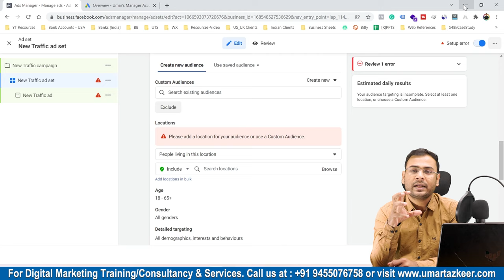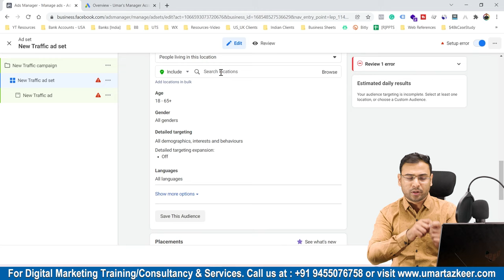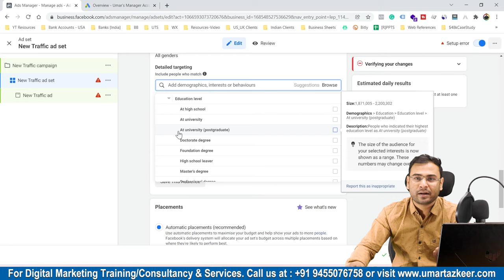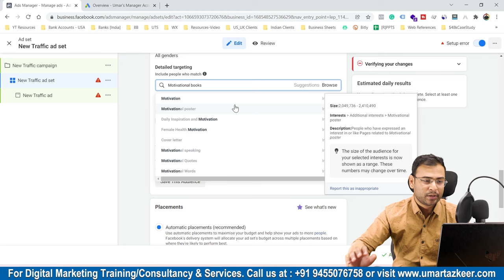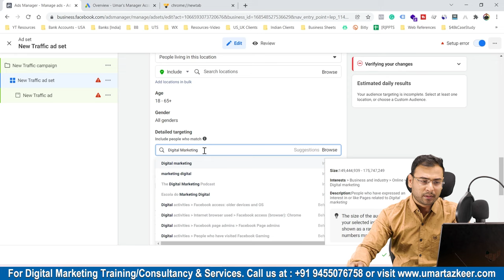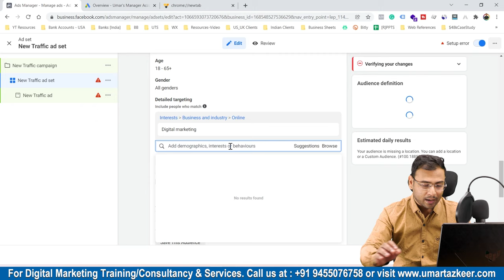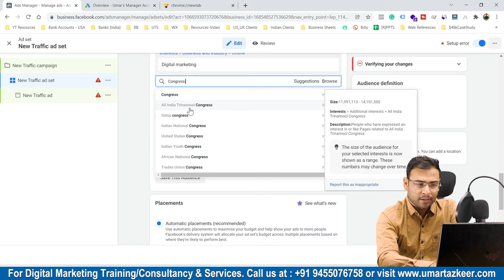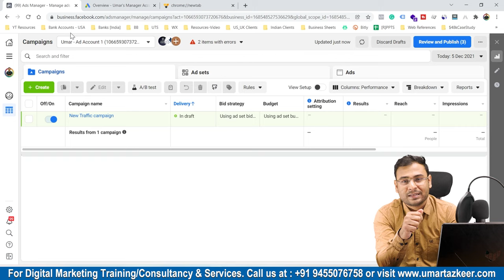How to do Detailed Audience Targeting in FB Ads | #25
- How to do Detailed Audience Targeting in FB ads
- Detailed Audience Targeting in FB Ads.

Top Playlists [Free Courses] are:
- Google Ads
- Facebook Ads
- GA4
- Digital Marketing Basics/Fundaments
- SEO

For Digital Marketing Services/Training/Consultation: Whatsapp @ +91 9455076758